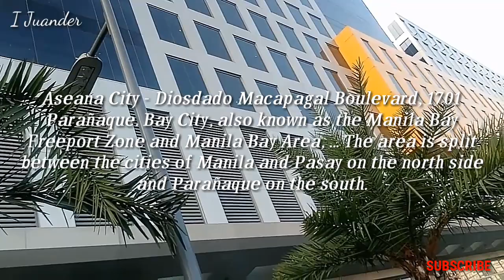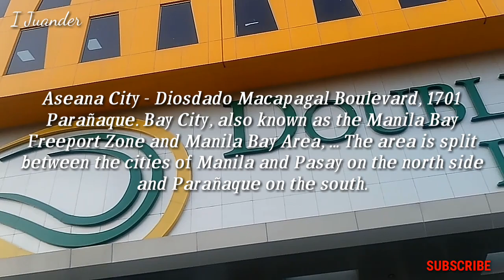ASEANA CITY and ENTERTAINMENT CITY, DIOSDADO MACAPAGAL BOULEVARD, MANILA PHILIPPINES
Aseana City is a 204 hectare mixed use development fronting manila bay. Aseana City is the entertainment capital, business, lifestyle and tourism center of manila Philippines.